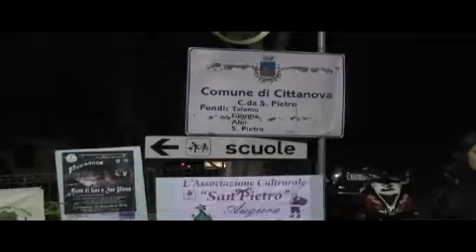NOTTE DI LUCE CONTRADA SAN PIETRO CITTANOVA 2012 - DI GIOVANNI TOMARCHIO [ 1 DA 6 ].HD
CITTANOVA -- La luce del presepe di contrada San Pietro si è accesa Domenica 30 Dicembre 2012. Grazie all'impegno di tutti e al lavoro sinergico, tra Amministrazione Comunale, scuola e l'associazione culturale "San Pietro",  , il presepe vivente ha fatto arrivare in città decine di visitatori d'ogni luogo.
L'attenzione ad una fedele ricostruzione delle scene principali del presepe tradizionale: la corte del re Erode, il passaggio dei Magi,  la stalla trasformatasi nella culla del Figlio di Dio, sono attorniate da scene di vita quotidiana. Dalla laboriosità dei pastori a dalla dignitosa vita contadina fino agli  antichi mestieri. Fabbri, falegnami, vasai e tessitrici, imbastiscono un percorso che ci riporta indietro nel tempo.
E "il mondo del presepe" è stato anche cantato e recitato dai bambini del plesso scolastico di contrada San Pietro "G. Curinga" che con dolcezza hanno dato voce al sogno di un mondo migliore, in fondo il senso della Natività è tutto lì...una nuova vita per un mondo migliore!